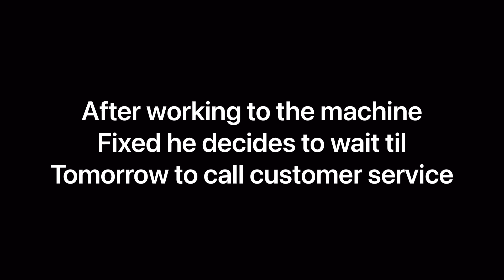Vlogtober Day 5: How to Avoid Work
Day 5: How to Avoid Work